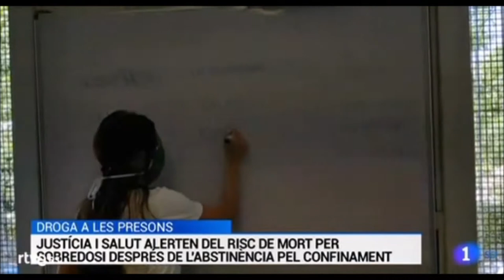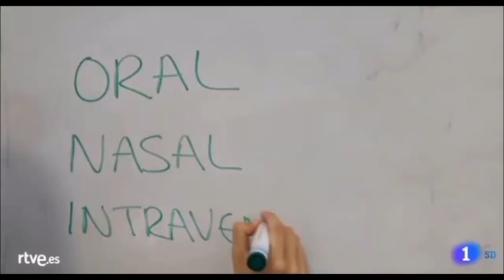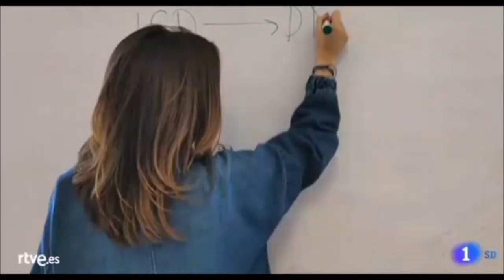Els departaments de Justícia i Salut han iniciat una campanya per evitar sobredosis a presons.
Declaracions del secretari de Mesures Penals, Reinserció i Atenció a la Víctima, Amand Calderó.

TVE Informatiu Migdia
9 de Juny de 2020